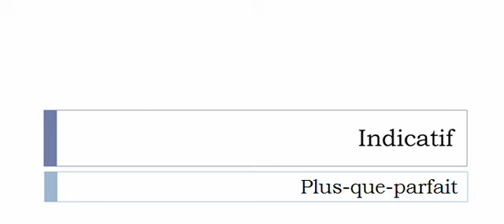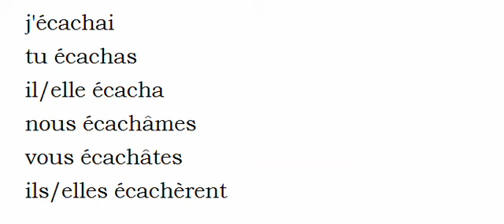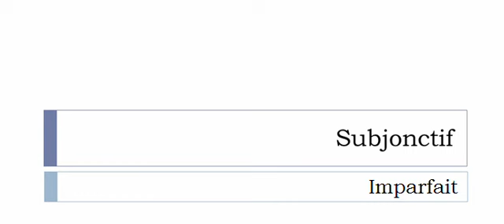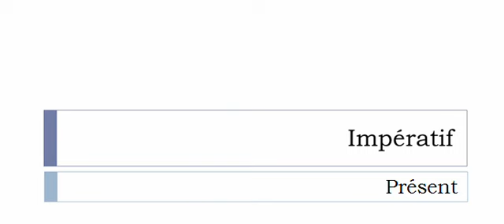フランス語を学ぶ = 共役 = Écacher